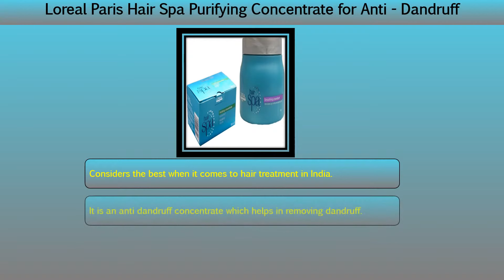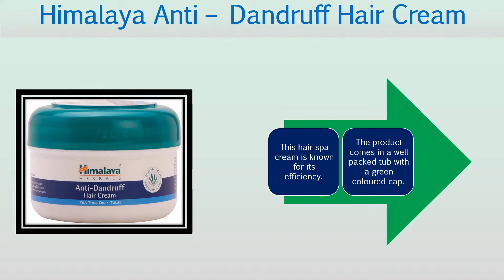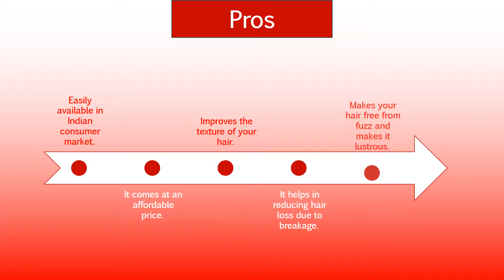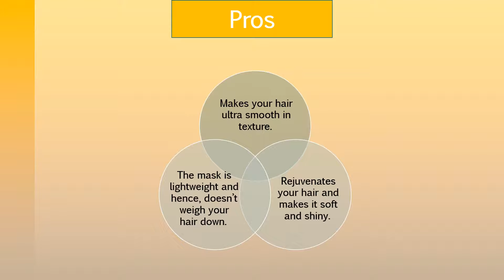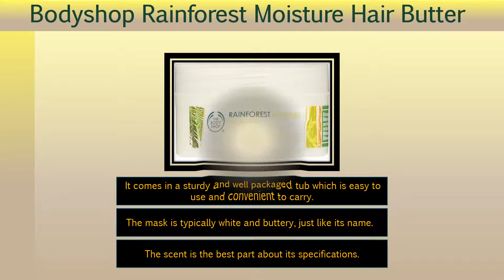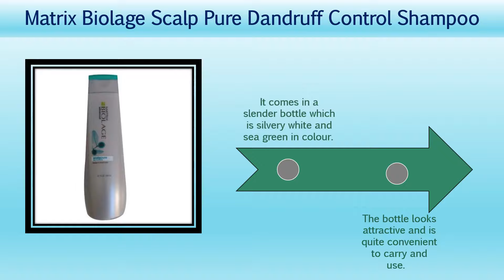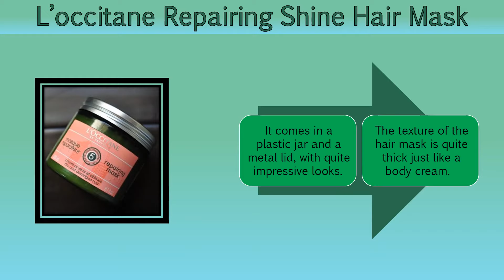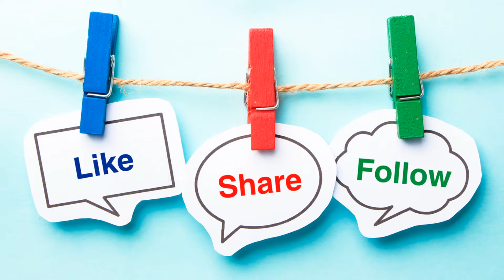Hair Spa Products : Do Best Hair Spa Products really work against Dandruff and Hairfall ?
Here is the top 10 Best Hair Spa Products list for you. Are they really effective ? Know the truth behind the action of best spa products on your hair against dandruff and hair fall. Hair spa products like loreal hair spa and other hair spa products are really very effective and helps to grow longer hair. If you want to know more about the benefits of hair spa at home then you must read this article in detail
Hair spa products alone are not effective if they are not supported by best hair oil like Indulekha hair oil, You should read this review in detail about this amazing hair oil
Herbal hair spa is also considered best for shiny and longer hair. You must try this